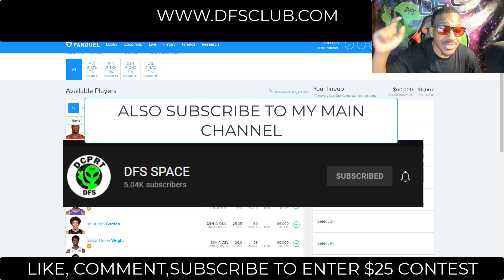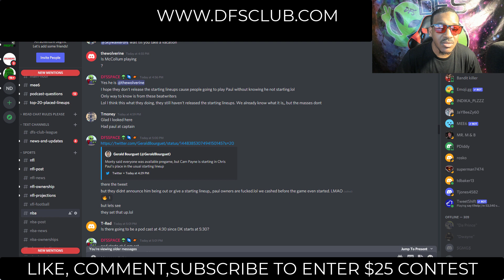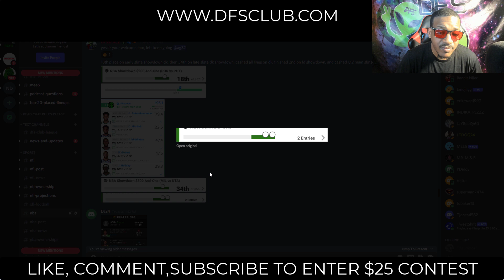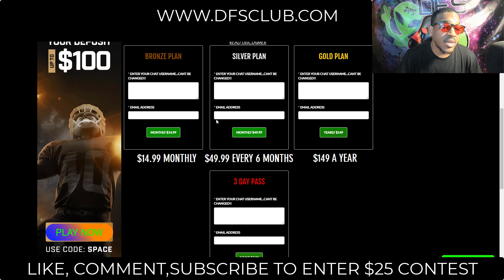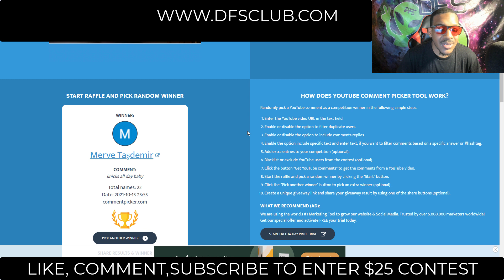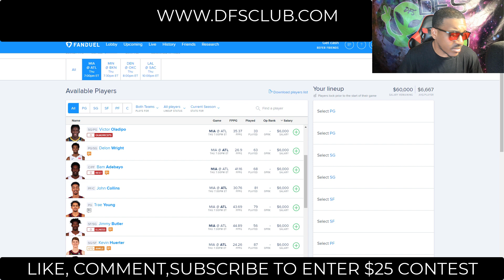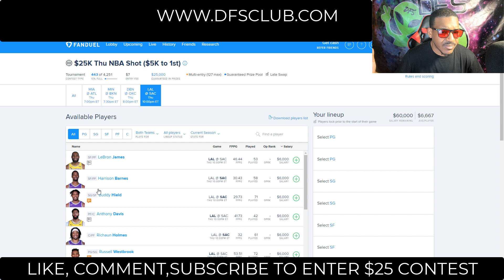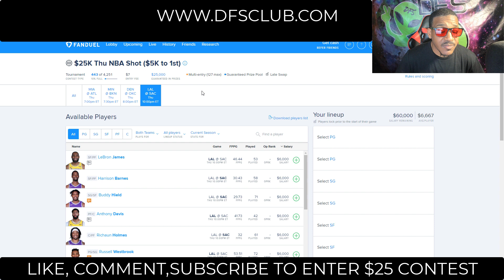NBA Preseason dfs DraftKings Fanduel Prizepicks Top Picks & best lineups For Thursday 10/14/2021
NBA DraftKings Picks + FanDuel Picks 10/14/2021: DFS Picks for Today Thursday October 14th. Fantasy Basketball Stats, Strategy Tonight! draftkings​​​​​​​​​​​​​​​​​​​​​​​​​​ fanduel​​​​​​​​​​​​​​​​​​​​​​​​​​ tonight​​​​​​​​​​​​​​​​​​​​​​​​​​ today​​​​​​​​​​​​​​​​​​​​​​​​​​ dfs​​​​​​​​​​​​​​​​​​​​​​​​​​ nbadfs​​​​​​​​​​​​